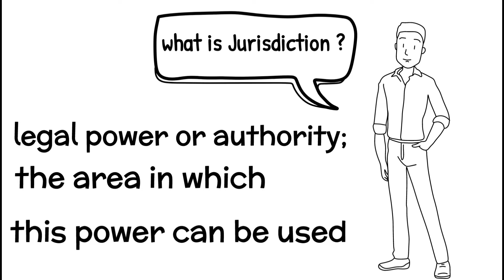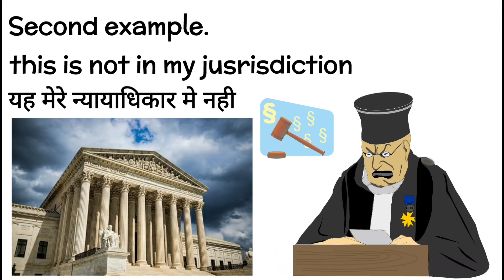Jurisdiction , english vocabulary